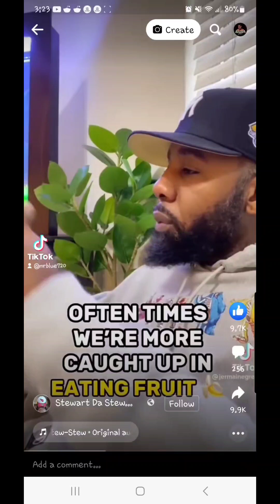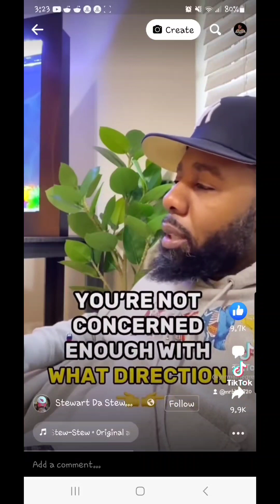Work be stressful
I'm just Saying out loud cuz she apparently don't get it
B.A.M.L.A.W.T.I.T.T.E.S HERE WITH some Tuos to improve your sex life Sex sipstea🐸☕️ funny tips jokes fun netflixisajoke couplesgoals education educacionsexual love lovequotes teacherappreciation teachable explorepage✨ Signed ,Yo Favorite FatBoi,
Like, Life, Love, Learn, call of duty , warzone , Gaming, Product tester,

Merchandise found at Teespring.com